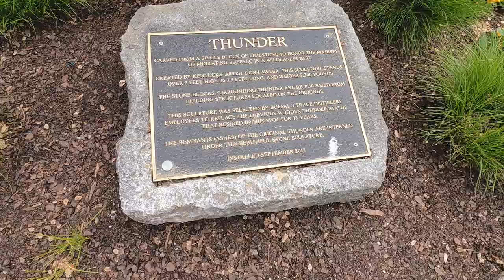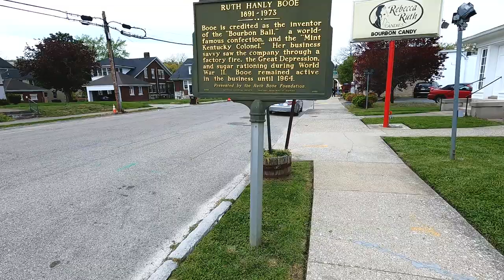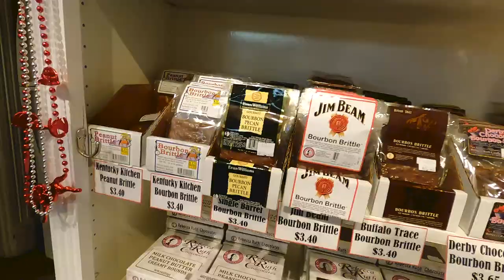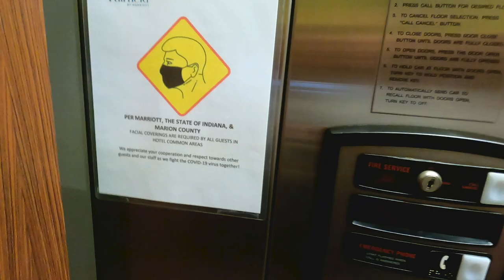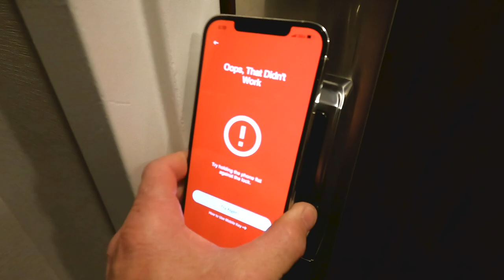Traveling To Indiana and Stopping At Buffalo Trace Along The Kentucky Bourbon Trail || 2021-45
We headed North to Indiana for a soccer filled weekend but figured we'd get a head start and do some sightseeing on the way as we always do. We stopped just outside of Lexington along the Kentucky Bourbon Trail and tried to visit one of our favorite brands @BuffaloTraceDistillery but didn't have much luck. On the way out we stopped by a chocolate store Tay found, Rebecca Ruth, and indulged in some sweetness for the rest of the trip. Made it to Indiana and wouldn't you know, the Hoag's hotel room key didn't work 😂

We appreciate every one of y'all watching and hope you are enjoying Californians getting settled in Tennessee.